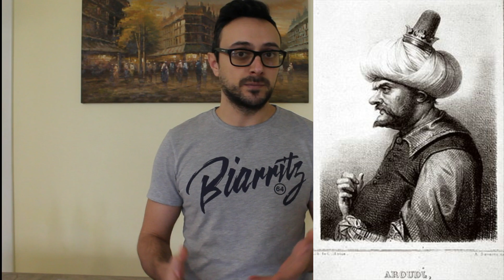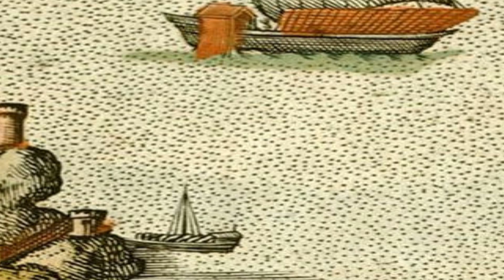Khair ad-Din "Barbarossa", il Terrore del Meriterraneo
Quando pensiamo ai pirati, vengono subito in mente i classici pirati "dei caraibi". Anche se la zona caraibica ne è stata senza dubbio il teatro più noto, la pirateria in realtà è antica tanto quando la navigazione, e ha interessato quasi tutti i mari e gli oceani del mondo, arrivando fino ai giorni nostri.
Anche il mar Mediterraneo ha visto periodi di intensa attività piratesca, che nella prima metà del 1500 ha visto protagonista un nome leggendario: Barbarossa.